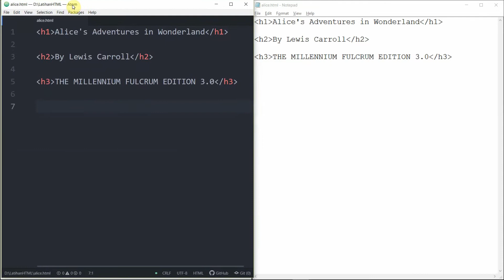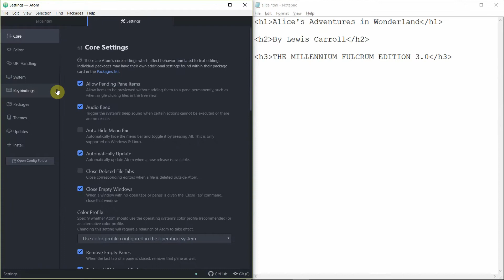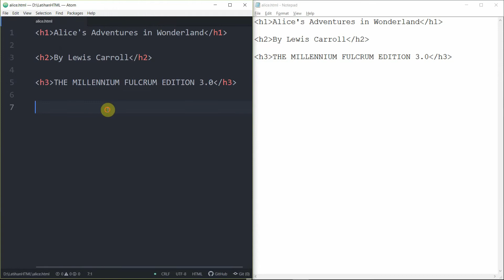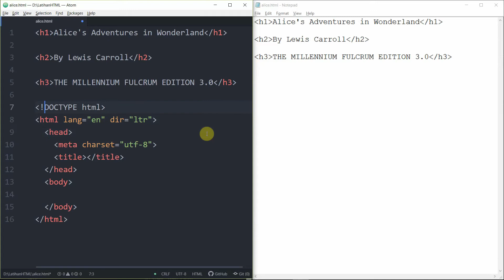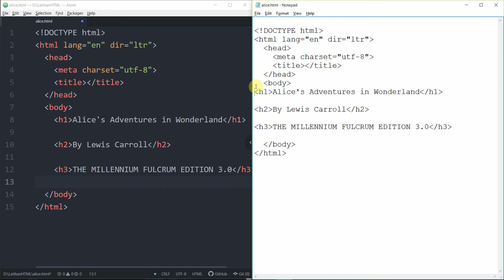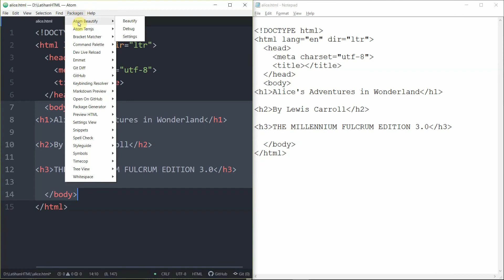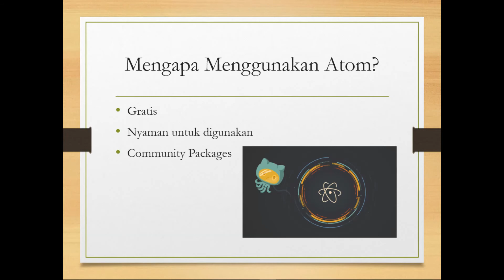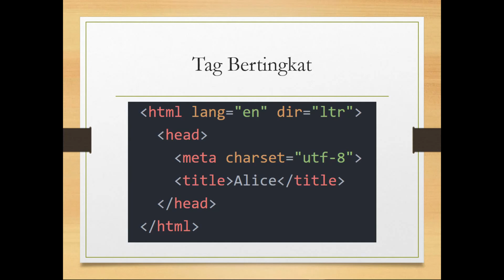Text Editor Atom - Belajar HTML Dasar #02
Pentingnya menggunakan text editor yang dirancang khusus untuk menulis kode dan fitur-fitur yang ditawarkan oleh text editor Atom.

Bagi yang ingin belajar Front End Developer secara lengkap, bisa mengunjungi link dibawah ini: